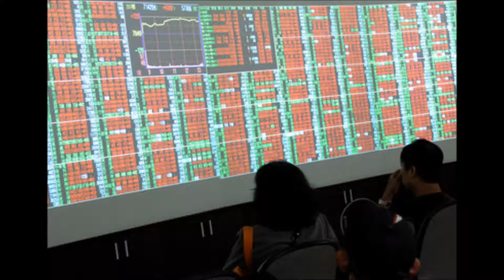中央廣播電臺190626兩岸ING 訪問財訊雙週刊記者涂憶君(圖取自中央社)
美國總統川普與中國大陸領導人即將在G20峰會期間會面，美中貿易紛爭的演變對股市帶來哪些影響？

此外，台股目前站穩萬點之上，台灣的中、小型企業表現有哪些關注重點？

訪問財訊雙週刊記者涂憶君觀察探討。